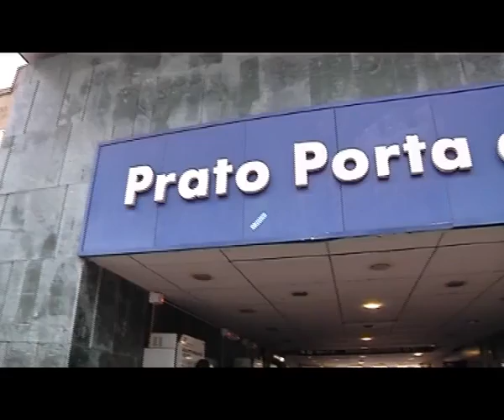2015-02-17 - SICUREZZA, LA STAZIONE DEL SERRAGLIO CHIUSA NELLE ORE NOTTURNE- FIRMATA LA CONVENZIONE